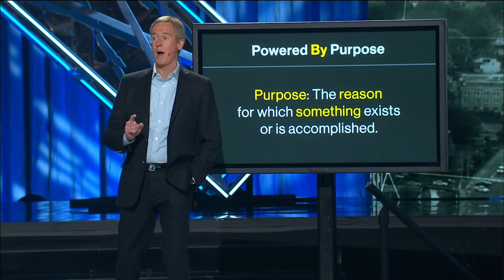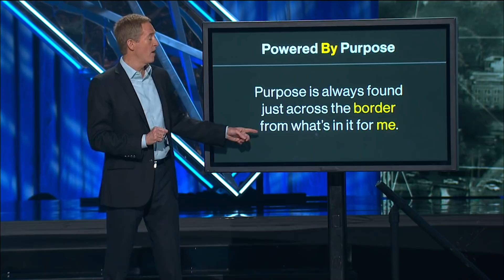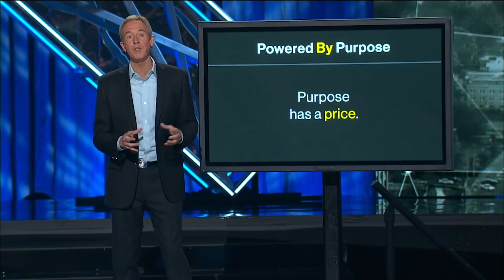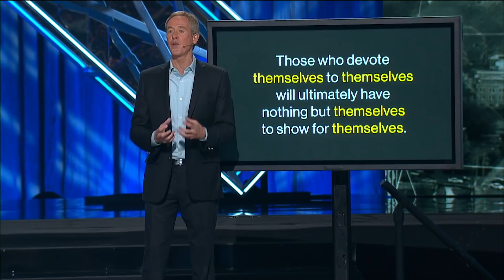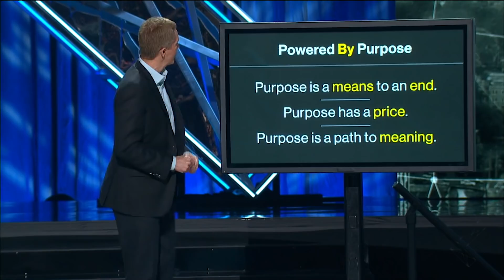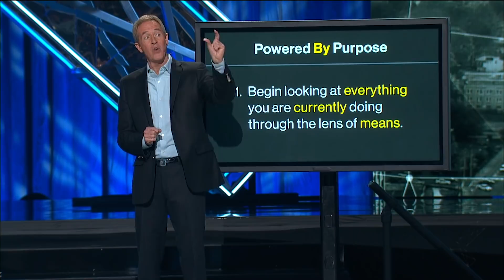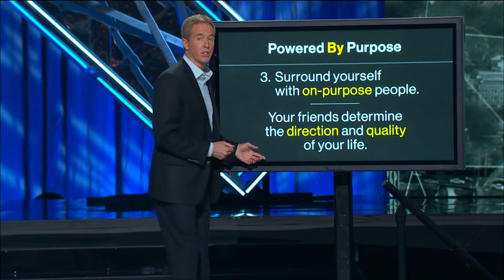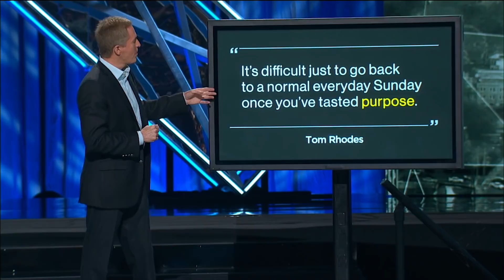Powered By Purpose // Andy Stanley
Leadercast 2017: Powered By Purpose // Andy Stanley